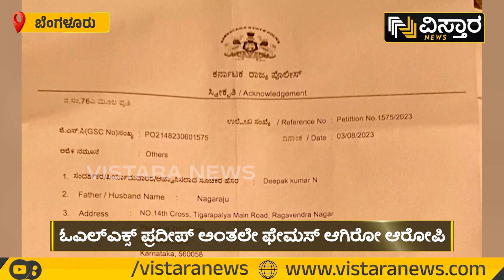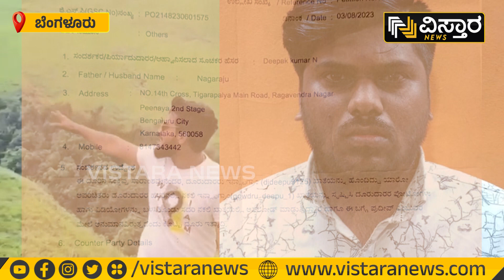ಯುವತಿಯರಿಂದ ಲವ್ ಹೆಸರಿನಲ್ಲಿ ಹಣ ಪೀಕಿದ ಅಸಾಮಿ | Bangalore Cyber Crime Scam | Vistara News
ರೀಲ್ಸ್ ಸ್ಟಾರ್ ಡಿಜೆ ದೀಪು ಹೆಸರಲ್ಲಿ ವಂಚನೆ ಪ್ರಕರಣ ಬೆಳಕಿಗೆ ಬಂದಿದ್ದು, ಆರೋಪಿ ಪ್ರದೀಪ್​​ನ ಮತ್ತೊಂದು ಮುಖವಾಡ ಬಯಲಾಗಿದೆ.